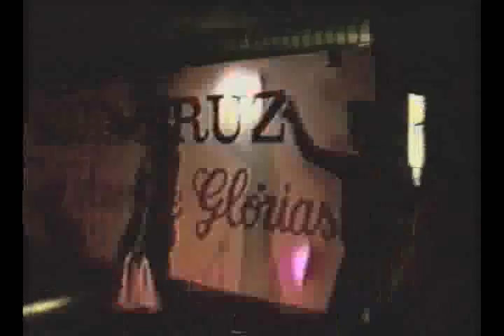Stevie B_Recife Brasil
Aniversário da Equipe "Milke & Shaque"
Realizado nos Clubes: Santa Cruz Atlético Clube de Amadores
Intermunipal dos Guararapes e Fir Yland